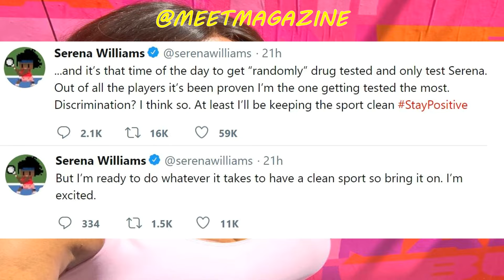Serena Williams discrimination news! Why was she tested for substances while her opponents aren't!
Serena Williams discrimination news! Why was she tested for substances while her opponents aren't? Tennis star is looking for answers!